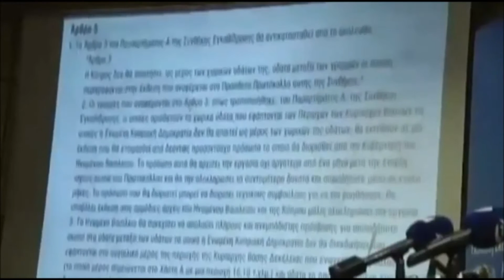Ν. Λυγερός: "Το σχέδιο Ανάν ξεπουλούσε το φυσικό μας αέριο στους Εγγλέζους"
Νίκος Λυγερός: "Το σχέδιο Ανάν ξεπουλούσε το φυσικό μας αέριο στους Εγγλέζους"

Ο Νίκος Λυγερός γεννήθηκε το 1968 στο Βόλο. Ως ερευνητής έχει ασχοληθεί με τους τομείς της άλγεβρας, της θεωρίας αριθμών και της συνδυαστικής. Ανήκει στις ομάδες των ερευνητών που ανακάλυψαν το 1998, δέκα πρώτους διαδοχικούς αριθμούς σε αριθμητική πρόοδο και το 2010 την έκτη λύση της εξίσωσης του Ramanujan.

Έχει ασχοληθεί εκτεταμένα με την ανάδειξη του έργου και της συμβολής του γένους Καραθεοδωρή και συγκεκριμένα του Κωνσταντίνου (μαθηματικός) και του Αλέξανδρου (διπλωμάτης) όντας επιστημονικός σύμβουλος του Συνδέσμου Φίλων Καραθεοδωρή.

'Ηταν αυτός που διάβασε το σχέδιο Ανάν των 10.000 σελίδων και εντόπισε επακριβώς τις αντιφάσεις και συνέταξε μια έκθεση μονοψήφιων σελίδων καταγράφοντας αυτές τις αντιφάσεις, την οποία παρέδωσε στον πρόεδρο της Κύπρου Τ. Παπαδόπουλο απ’ όπου φαινόταν ότι θα ερχόταν η απόρριψή του.

Έχει ιδρύσει την οργάνωση The Pi Society στην οποία για να εγγραφεί κάποιος πρέπει να έχει IQ 176 και πάνω, βαθμός νοημοσύνης που σύμφωνα με στατιστικές αντιστοιχεί σ’ έναν άνθρωπο στο εκατομμύριο. Είναι μέλος της Mensa, η οποία έχει 115.000 μέλη ανά τον κόσμο, της Parssociety, μιας διεθνούς ολιγομελούς οργάνωσης μέλη της οποίας, σύμφωνα με το καταστατικό της, μπορούν να γίνουν μόνο άτομα με υψηλό δείκτη νοημοσύνης ενώ αποδεκτοί γίνονται επίτιμα μέλη και ιδρυτές άλλων iq societies αυτομάτως, αλλά και της Mega Foundation, κ.α. Είναι επίσης δημιουργός δοκιμασιών νοημοσύνης μεγάλου εύρους, και ένα εκ των τεστ εισαγωγής στην Parssociety είναι σχεδιασμένο από τον ίδιο τον Ν. Λυγερό και είναι ευρέως διαθέσιμο στην προσωπική του ιστοσελίδα. Ακόμη, υπήρξε επισκέπτης καθηγητής στο Δημοκρίτειο Πανεπιστήμιο Θράκης (Παιδαγωγικό Τμήμα).

Σύμφωνα με βιογραφικό, που δημοσιεύει ιστοσελίδα του Εθνικού και Καποδιστριακού Πανεπιστημίου Αθηνών, όπου και εργαζόταν ως επιστημονικός συνεργάτης σε μεταπτυχιακό πρόγραμμα αυτού, "είναι ο Έλληνας με τον υψηλότερο δείκτη νοημοσύνης (189 στην κλίμακα Standford-Binet)" και "ένας από τους 50 εξυπνότερους ανθρώπους στον κόσμο"